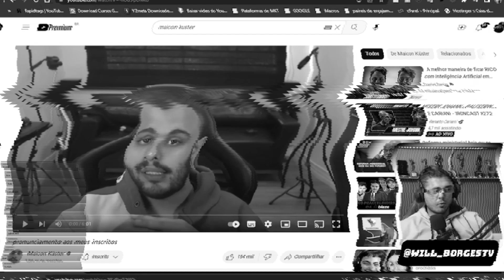MAICON KUSTER SE PRONUNCIA SOBRE A BALZE - React Will Borges TV